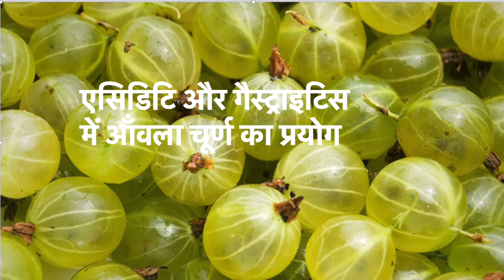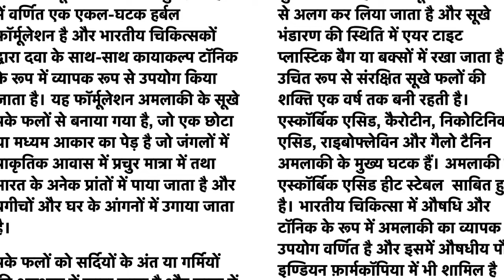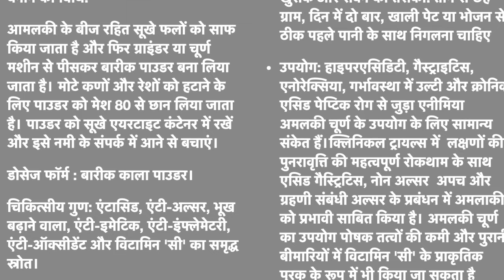मुँह का खट्टापन और एसिडिटि में आँवला चूर्ण के प्रयोग के लाभ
Acidity and Gastritis - Acidity  का अर्थ है एसिड के अत्यधिक स्राव या भोजन के fermentation  के कारण पेट में होने वाली खटास। गैस्ट्रिक Acidity और पेट की सूजन जिसे गैस्ट्रिटिस कहा जाता है, ज्यादातर पेट के ऊपरी मध्य भाग में जलन का एक सामान्य लक्षण पैदा करती है, गले और हृदय क्षेत्र में भी हो सकती है। जलन अन्यGastro-intestinal  लक्षणों जैसे खट्टी डकार, मतली, भूख न लगना, अपच और हल्के से मध्यम क़िस्म का पेट के ऊपरी हिस्से में दर्द और परेशानी एक साथ  हो सकती है। बार-बार आहार संबंधी अनियमितताएं और अत्यधिक मसालेदार और खट्टे खाद्य पदार्थ, शराब और एनाल्जेसिक दवाओं जैसे परेशान करने वाले पदार्थों का सेवन एसिडिटी और गैस्ट्राइटिस के सामान्य कारण हैं।
मानसिक तनाव एसिडिटी और गैस्ट्राइटिस के लक्षणों को काफी बढ़ा देता है। आयुर्वेद एसिड पेप्टिक रोग के लक्षण को अम्लपित्त के रूप में निर्दिष्ट करता है, जिसका कारण पाचन अग्नि और पेट की सुरक्षात्मक परत की हानि है। अमलपित्त का अनुचित उपचार करने से पेट और ग्रहणी की म्यूकस मेम्ब्रेन  में क्षति के कारण परिनामशूल (पेप्टिक अल्सर) हो सकता है।
बनाने की विधि:
आमलकी के बीज रहित सूखे फलों को साफ किया जाता है और फिर ग्राइंडर या चूर्ण मशीन से पीसकर बारीक पाउडर बना लिया जाता है। मोटे कणों और रेशों को हटाने के लिए पाउडर को मेश 80 से छान लिया जाता है। पाउडर को सूखे एयरटाइट कंटेनर में रखें और इसे नमी के संपर्क में आने से बचाएं।
डोसेज फॉर्म : बारीक काला पाउडर।
चिकित्सीय गुण: एंटासिड, एंटी-अल्सर, भूख बढ़ाने वाला, एंटी-इमेटिक, एंटी-इंफ्लेमेटरी, एंटी-ऑक्सीडेंट और विटामिन 'सी' का समृद्ध स्रोत।
खुराक और सेवन का तरीका: तीन से छह ग्राम, दिन में दो बार, खाली पेट या भोजन से ठीक पहले पानी के साथ निगलना चाहिए
उपयोग: हाइपरएसिडिटी, गैस्ट्राइटिस, एनोरेक्सिया, गर्भावस्था में उल्टी और क्रोनिक एसिड पेप्टिक रोग से जुड़ा एनीमिया अमलकी चूर्ण के उपयोग के लिए सामान्य संकेत हैं।क्लिनिकल ट्रायल्स में  लक्षणों की पुनरावृत्ति की महत्वपूर्ण रोकथाम के साथ एसिड गैस्ट्रिटिस, नोन अल्सर  अपच और ग्रहणी संबंधी अल्सर के प्रबंधन में अमलाकी को प्रभावी साबित किया है। अमलकी चूर्ण का उपयोग पोषक तत्वों की कमी और पुरानी बीमारियों में विटामिन 'सी' के प्राकृतिक पूरक के रूप में भी किया जा सकता है
वैधानिक चेतावनी - इस वीडियो में व्यक्त विचार चिकित्सीय सलाह को रिप्लेस नहीं करते। इस औषधि का प्रयोग होम रिमेडीज़ के रूप में अनुमन्य है , किसी भी प्रकार की असुविधा के लिए ईश औषधि का प्रयोग रोक देना चाहिए और किसी आयुर्वेद चिकित्सक को कंसल्ट करना चाहिए।